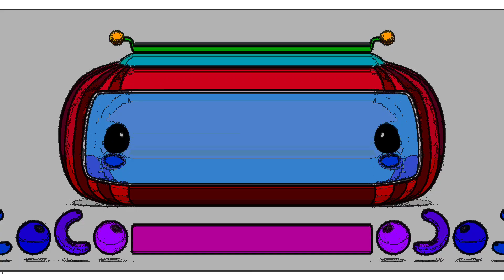Cocomelon Special Intro Effects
Welcome to LORISAN FX Channel!

We hope you enjoy watching this as much as we enjoyed making it.